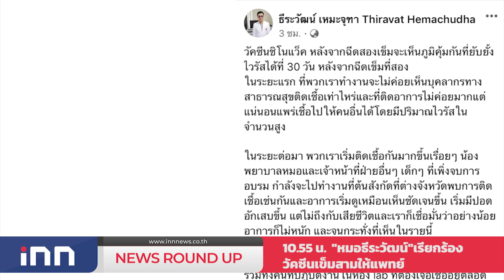"หมอธีระวัฒน์"เรียกร้องวัคซีนเข็มสามให้แพทย์ : เกาะสถานการณ์ 11.30 น. (11/07/2564)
10.16 น. เอกชนเร่งจัดหาชุดตรวจโควิดเชิงรุกให้ปชช.
10.34 น. รบ.เดินหน้า3แนวทางแก้ปัญหาหนี้ครัวเรือน
10.40 น. "องอาจ"ชี้3มาตรการฝ่าวิกฤตโควิดช่วงล็อกดาวน์
10.55 น. "หมอธีระวัฒน์"เรียกร้องวัคซีนเข็มสามให้แพทย์